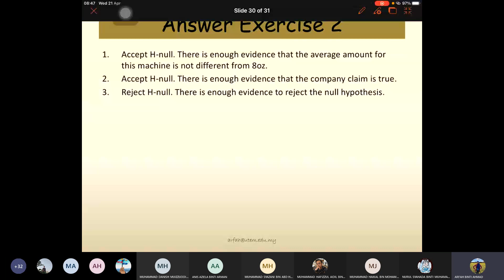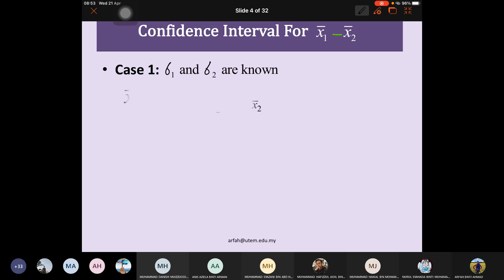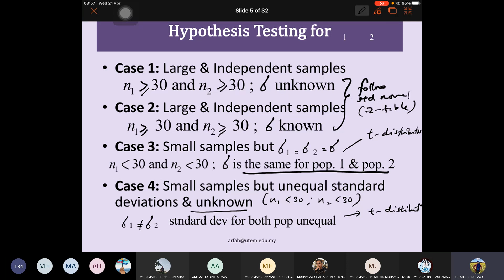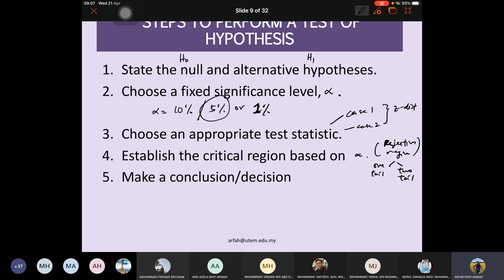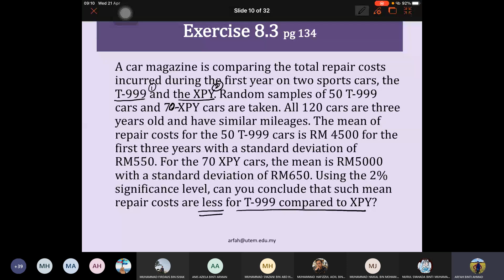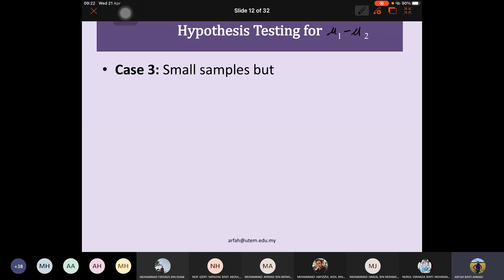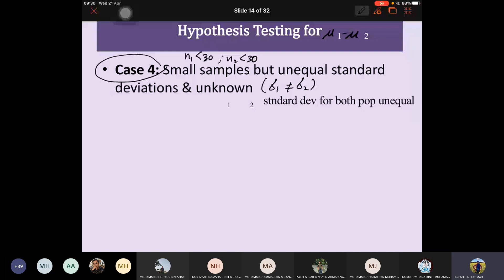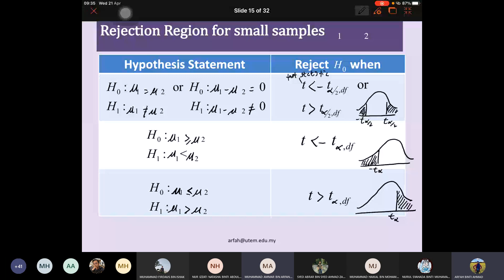BENG2143 - Engineering Statistics - Chapter 4 - Hypothesis Testing Two Population - Part 1